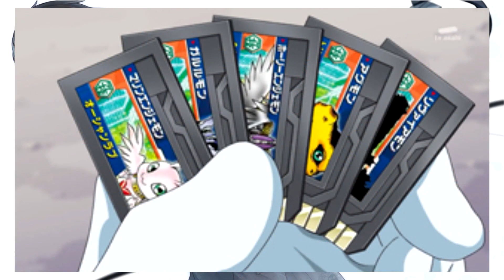¿Vale la pena el nuevo Digimon? - Análisis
Mi top Digimon - ¿Cuál es el tuyo?
1. Digimon Adventure
2. Digimon Tamers
3. Digimon Savers
4. Digimon Frontier
5. Digimon Zero Two
6. Digimon Xros Wars
7. Digimon Xros Wars Hunters